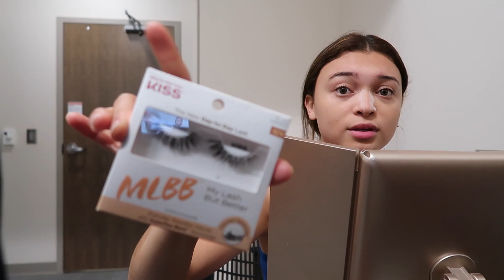FIRST DAY OF COLLEGE VLOG 2021 *freshman year*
I feel like an adult kinda. well I did it! My first day of college ever and I managed to survive all my classes without getting lost, kinda. Lots of nervous talking involved.

love,
Samantha

0:00 - Morning
0:49 - Getting ready with me
3:38 - Outfit
4:25 - Class time
4:48 - Dorm time
6:00 - Second 1st day